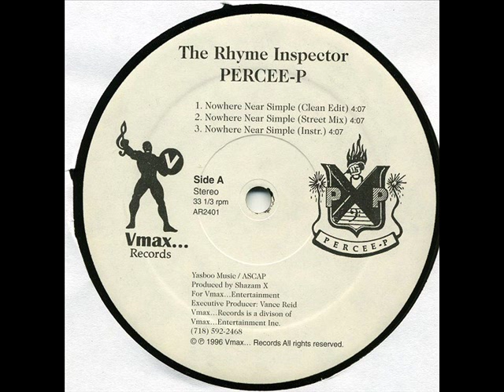Percee P - Nowhere Near Simple (1996)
Percee P - Nowhere Near Simple Bw Don't Cum Strapped 12'' Vinyl (1996)
Producer: Shazam X
Released: 1996
Label: Vmax... Records